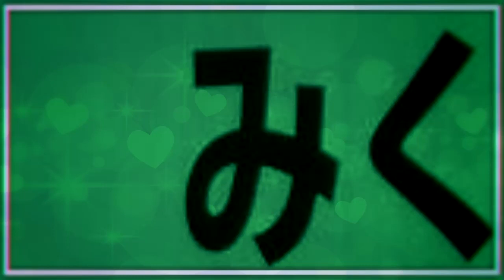MIKUNIGAOKA ZONE【三国ヶ丘駅】